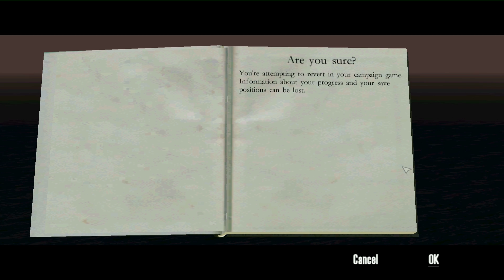Retro Games: Operation Flashpoint: Cold War Crisis #2 - Let's Play ARMA: Cold War Assault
Daniel und Christian reisen zurück ins Jahr 2001, in eine Zeit in der die Militärsimulation ARMA: Cold War Assault noch Operation Flashpoint: Cold War Crisis hieß. Wir spielen das erste große Spiel von Bohemia Interactive und versuchen zu erklären, warum diese (Anti)-Kriegsspiel damals für solche Begeisterung unter PC-Spielern sorgen konnte.